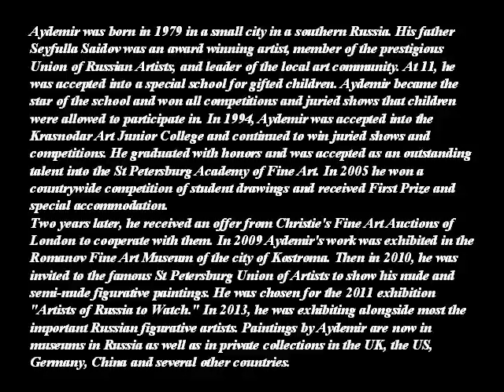AYDEMIR SAIDOV - 1979 - RUSSIAN PAINTER - A C -